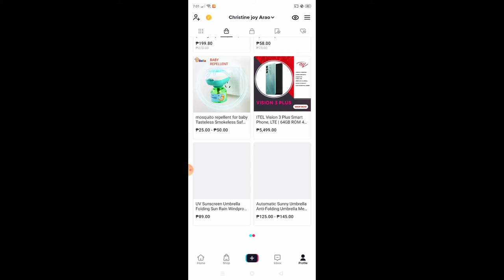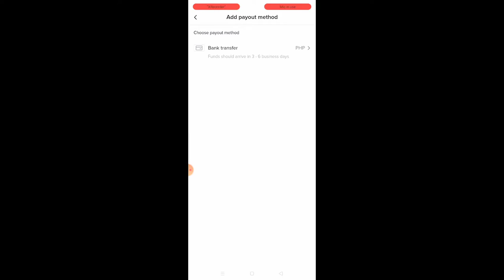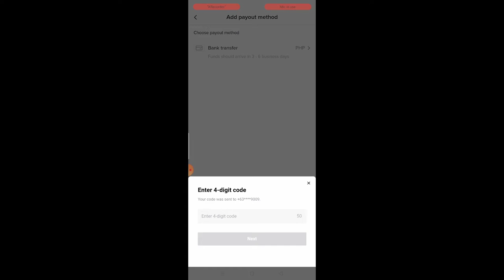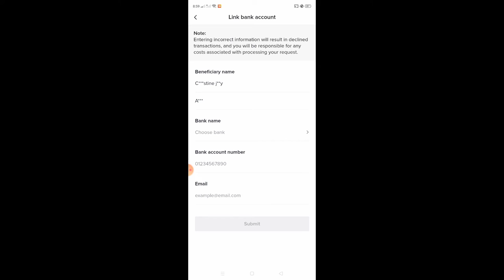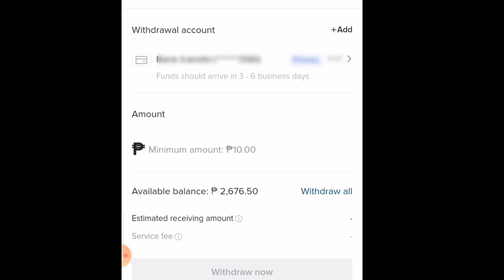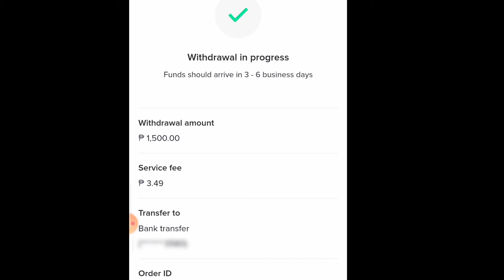Tiktok Income 2022 by tintin | Let's try to Withdraw.